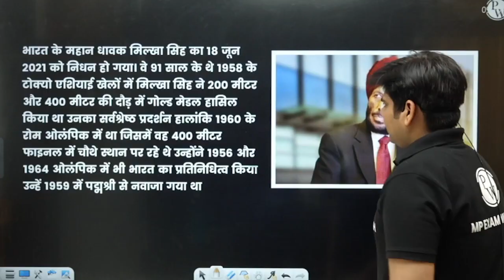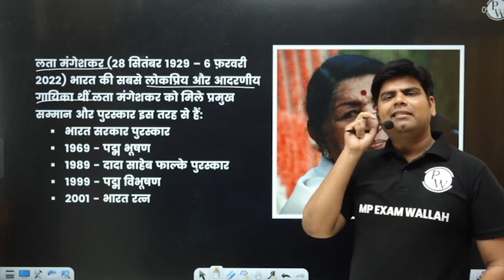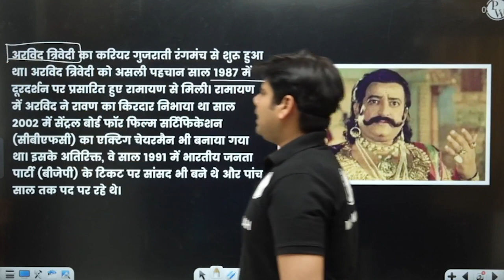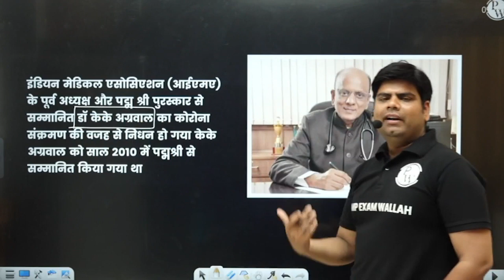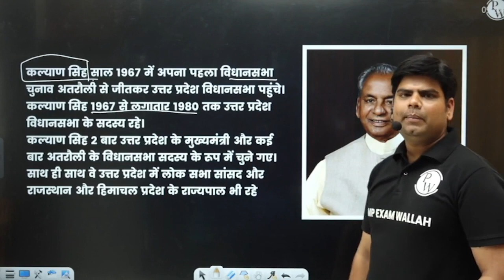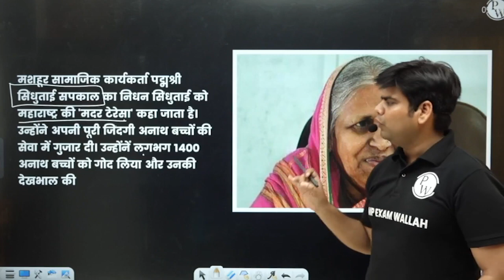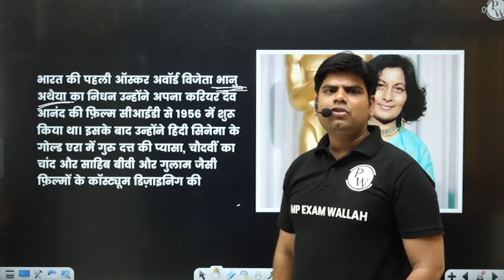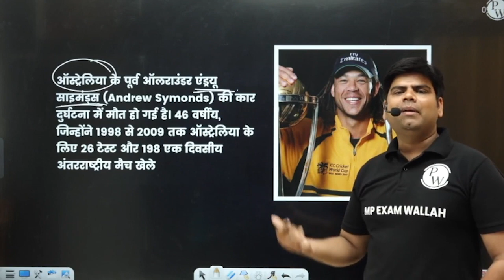चर्चित निधन 2023 | Important Obituaries 2023 | MPPSC 2023 | MP Exam Wallah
🔥🔥For All Important Notes and Current Affairs PDF 🔥🔥

The founder of PhysicsWallah and the most loved Teacher of India,  Mr Alakh Pandey stands for quality education for every child irrespective of their economic status. Thus, he brings to you the top MPSC Teachers for Economy, Polity, History, Geography, Current Affairs, and Science with an aim of completing 90% of the syllabus for free. So,

Your MPPSC dream is now PW's responsibility.